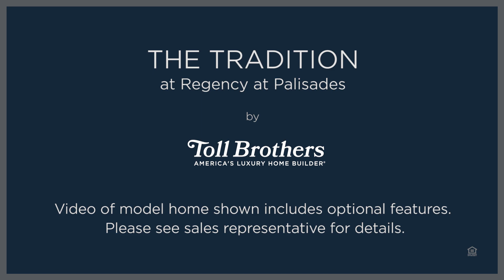The Tradition at Regency at Palisades Extended Tour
Click below to find out more about the Tradition at Regency at Palisades:

Experience the life of luxury at Regency at Palisades in Charlotte! The Tradition model home boasts a spacious first-floor master bedroom suite with a tray ceiling; plenty of windows; a large walk-in closet; a second closet; and a lavish master bath with a Roman tub, a shower with a seat, a dual-sink vanity, and a private toilet area. For those who like to entertain, this home's formal living and dining rooms, which are accessible from the foyer through columned entryways on either side, offer a rich and comfortable setting. Additional highlights include a large kitchen complete with a pantry and a sunny breakfast area that looks out to the family room, a second bedroom, a roomy laundry, ten-foot ceilings, and a two-car garage. ;